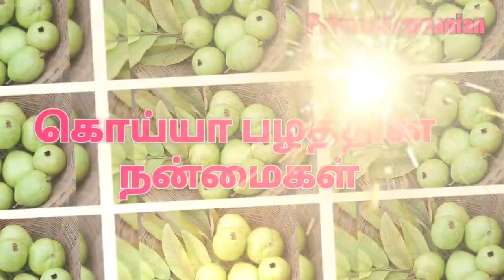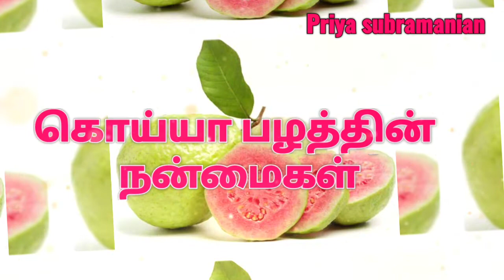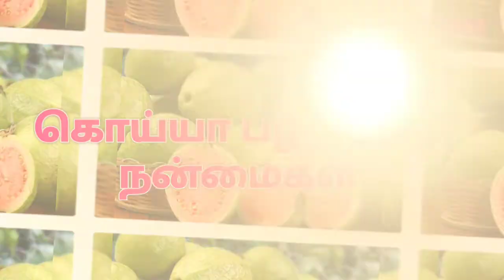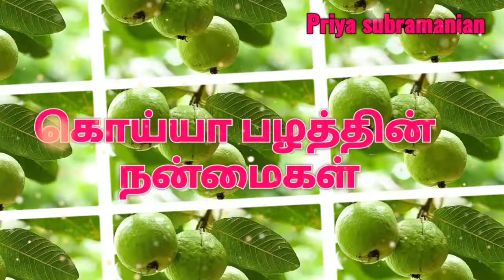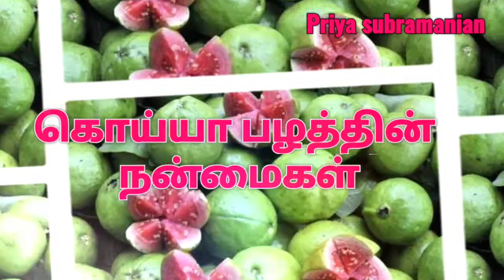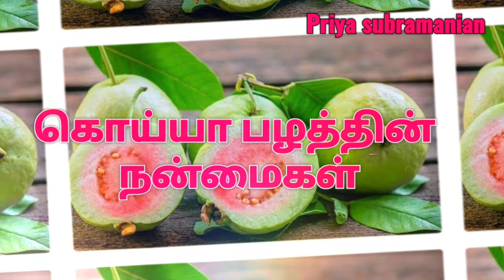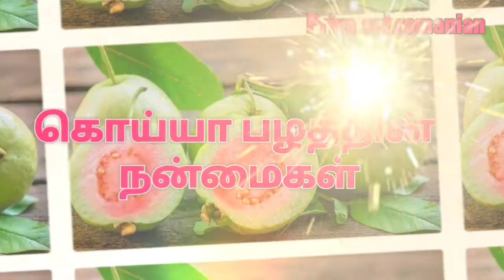Guava Benefits In Tamil || கொய்யா பழத்தின் நன்மைகள் || priya subramanian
Guava Benefits And Side EffectsGuava CaloriesGuava Fruit Benefits